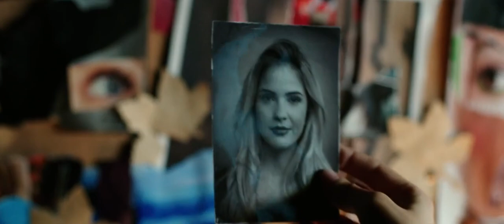Ouija Official Trailer (2014) - Olivia Cooke, Daren Kagasoff HD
In Ouija, a group of friends must confront their most terrifying fears when they awaken the dark powers of an ancient spirit board. Stiles White directs the supernatural thriller that is produced by Platinum Dunes partners Michael Bay, Andrew Form and Brad Fuller alongside Blumhouse Productions Jason Blum, Bennett Schneir and Hasbro. Juliet Snowden and Stiles White wrote the script for Ouija, and Universal will distribute the film worldwide.

A girl is mysteriously killed after recording herself playing with an ancient Ouija Board, which leads to a close group of friends to investigate this board. They later find out that some things aren't meant to be played with, especially the other side.